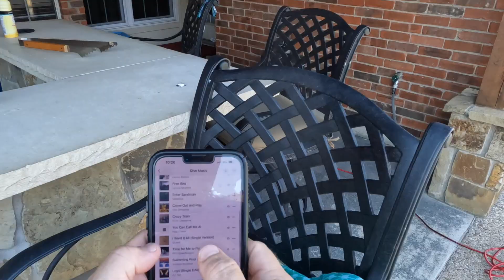Unique Underwater Stain Removal Method for Pool Plasters | Nail, Rust & Iron Stains Gone Fast!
In this 3-minute video, I demonstrate a unique and highly effective method for removing stubborn nail, rust, and iron stains from pool plaster, including pebble, quartz, and common plaster surfaces. Whether caused by nails, fertilizer, or bobby pins, this process can remove up to 100 stains in just an hour! Using a syringe filled with acid and a drop of Dawn dish soap, this technique targets each stain individually, ensuring minimal impact on the plaster while delivering impressive results. Watch as I use my super snorkel to stay underwater and work efficiently. Best of all, the pool is ready to use immediately after the process, with little impact on water chemistry and less than two cups of acid used. If you're dealing with tough stains in your pool, this method is a game changer!

One method of removing iron stains, like what is caused by nails or bobby pins in a pool, is to spot treat each stain individually.  This particular pool had approximately 80 to 100 individual stains, and they were about  one year old.   It is a mystery of what actually caused the stains in this pool, no nails were found, but the process that we use for nails worked great.  This process took about two hours.   It used about one cup, 8-10 oz of acid, with a little bit of Dawn dishwashing liquid applied through a dye test syringe.  In my opinion this process is much more gentle on plaster, pool equipment.  The water chemistry is not significantly altered in the process and the pool is usable immediately when we are done.

how to pool maintenance, how to pool chemistry, how to remove pool stains, how to remove rust stains, how to pool service, how to pool, how to pool cleaning, how to pool plaster, why is my pool stained,

The Deep End Pool Podcast focuses on residential pool maintenance and may not cover commercial pool requirements. Please consult the CDC and local authorities and code requirements for commercial pool maintenance.

Frank Disher began his career in the pool industry in 1996 after several years as a licensed electrician. A passionate advocate for product knowledge and ongoing education in the industry, Frank merged his business into the Poolwerx franchise organization after 20 successful years. Alongside his wife, Jacque, Frank co-hosts 'The Deep End Pool Podcast,' one of the most popular swimming pool podcasts in the industry. Their expertise and dedication have earned them the prestigious title of Franchise of the Year twice, and they have grown their business to encompass 5 territories and 3 retail locations, servicing several hundred pools weekly.

Amazon links listed are posted for our listener's convenience.